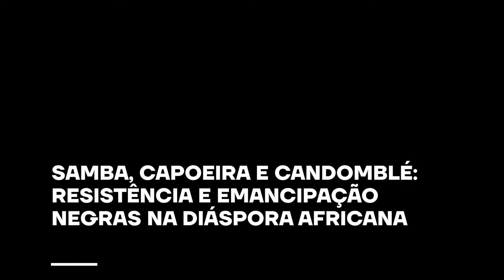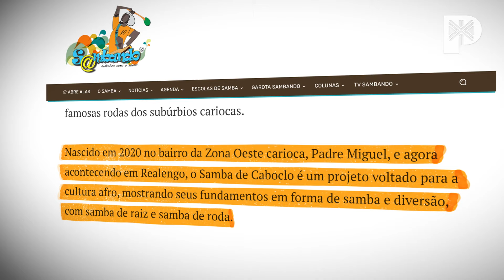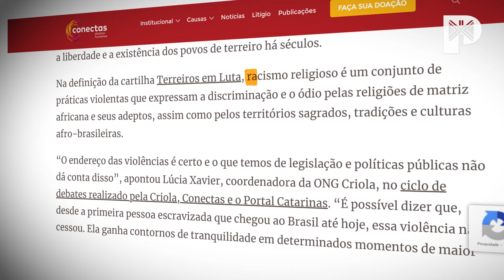SAMBA, CAPOEIRA E CANDOMBLÉ: RESISTÊNCIA E EMANCIPAÇÃO NEGRAS NA DIÁSPORA AFRICANA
Entre sociabilidade e legado ancestral, o samba, a capoeira e o Candomblé assumem-se tecnologias ontológicas de resistência do existir negro na diáspora afro-brasileira. Expressão do lamento de dor ou da alegria, arte marcial e/ou conexão com o sagrado em África, por origem e por herança, a tríade reflete os valores comunitários e matriarcais das sociedades africanas e, porque meios de solidariedade, sua recomposição em território diaspórico constitui-se ainda essencial ao refazimento das identidades e da autoestima negras. A persistência contemporânea de cada uma destas instituições é, por si só, saída estratégica já conhecida de consolidação democrática, sendo a continuidade, portanto, do atual estado racista de arbítrios subversão calculada de direito garantido à dignidade.

No Canal Preto da semana, considerações sobre a tríade mais que secular da resistência negra nacional (Tadeu Kaçula) e as perspectivas ensejadas de afrofuturo entre a história do samba, da capoeira e do Candomblé no Brasil.

Fontes de pesquisa: CNN Brasil, Criola, Sambando e Conectas.

AGRADECIMENTO:

O Canal Preto agradece aos convidados a disponibilidade, o apoio, a confiança e a partilha de conhecimento. Suas falas são a maior referência utilizada na e para a construção de todo o conteúdo publicado ao longo da semana.

Obigo - Ogã filho de Ogum e de Oxum iniciado no Candomblé por Adriana de Nanã. Cantor e compositor de musicalidade inspirada no samba, no samba rock e no rap.

Daniel Fonseca - Artista visual, figurinista e cenógrafo. Diretor de arte formado pela ABC Cursos de Cinema e artista vinculado ao debate das temáticas negra, LGBTQIA+, cultural afro-brasileira e de religiões de matriz africana.

Marcos Maia - Sambista, compositor e ativista racial.

Cacá Franklin - Cantor e compositor.

ParaTodoMundoVer: no vídeo (plano médio), vemos, nesta ordem de aparecimento, as seguintes pessoas convidadas: Obigo, um homem negro de pele retinta e de cabelos crespos curtos pretos com bigode e barba também pretos, veste uma camiseta amarela e usa fios de contas nas cores preto, verde e vermelho; Daniel Fonseca, um homem negro de pele clara, veste uma bata de tecido africano e um Ekete (cabeça) coloridos em amarelo, em azul, em verde e em dourado e usa fios de contas nas cores azul claro, laranja, vermelho e marrom; Marcos Maia, um homem negro de pele retinta sem cabelos, veste uma blusa de mangas curtas vinho estampada com motivos africanos em cores diversas e usa um pequeno brinco de argolas prateadas; e Cacá Franklin, um homem negro de pele retinta e de cabelos com dreads longos, veste uma camiseta preta estampada com a inscrição "BLACK" em violeta e usa, além de brincos de argolas prateadas, óculos de armação tipo aviador em prata, fios de contas verdes e um maxicolar prateado.